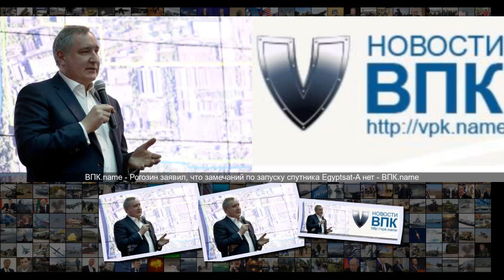Рогозин заявил, что замечаний по запуску спутника Egyptsat-A нет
Рогозин заявил, что замечаний по запуску спутника Egyptsat-A нет 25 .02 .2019 ТАСС Рогозин заявил, что замечаний по запуску спутника Egyptsat-A нет Генеральный директор госкорпорации Роскосмос Дмитрий Рогозин . Источник изображения Сергей Савостьянов ТАСС Глава Роскосмоса также выразил надежду на то, что следующие пуски ракет Союз из-за ситуации с Egyptsat-A переносить не будут МОСКВА, 22 февраля . ТАСС . Роскосмос не создавал отдельную комиссию по запуску египетского спутника Egyptsat-A, пу